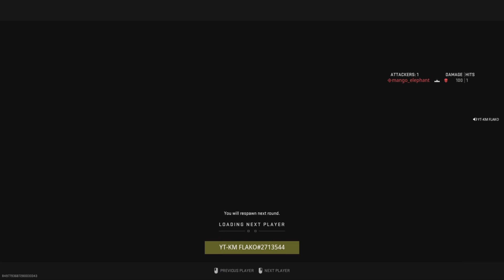MW2 SNIPER FJX IMPERIUM IS OP MNK PS5